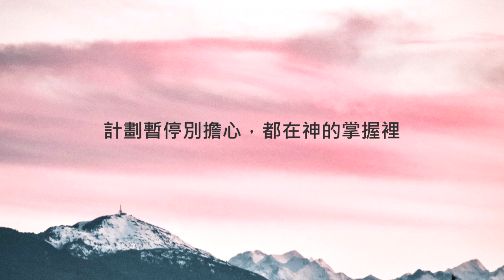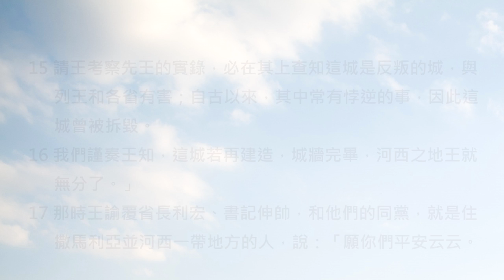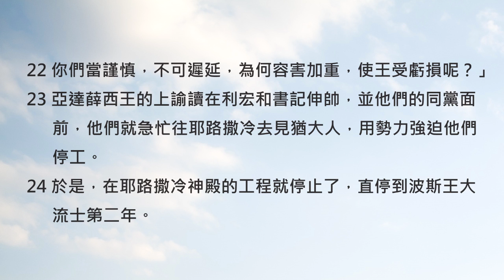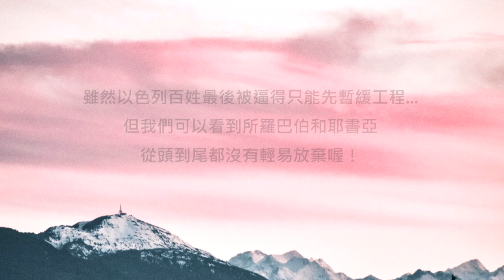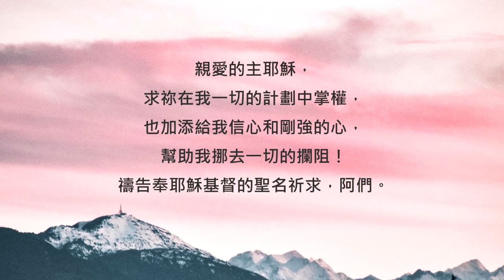以斯拉記4章/陪你讀聖經《計劃暫停別擔心，都在神的掌握裡》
陪你讀聖經#407 以斯拉記第四章

計劃暫停別擔心，都在神的掌握裡

朋友平安！讓我們《陪你讀聖經》一天一章 生命發光！今天來讀以斯拉記第四章

被擄歸回的百姓們在經過了許多的努力之後，終於將新聖殿的根基立起來了！百姓們很被激勵，整個建造的工程也正如火如荼的展開，但事情似乎沒有想像中那麼容易喔。其實在這群百姓歸回之前，耶路撒冷地區並不是荒廢、無人煙的狀態，還是有些沒被擄走的以色列人和亞述人的後代在這裡定居。所以當大批的以色列人歸回時候，不滿的聲音就出現了... 這一章我們就要來看看，以色列的領袖們，會如何面對這樣的危機呢？一起來讀以斯拉記第四章，請：

4:1猶大和便雅憫的敵人聽說被擄歸回的人為耶和華－以色列的神建造殿宇，

4:2就去見所羅巴伯和以色列的族長，對他們說：「請容我們與你們一同建造；因為我們尋求你們的神，與你們一樣。自從亞述王以撒哈頓帶我們上這地以來，我們常祭祀神。」

4:3但所羅巴伯、耶書亞，和其餘以色列的族長對他們說：「我們建造神的殿與你們無干，我們自己為耶和華－以色列的神協力建造，是照波斯王塞魯士所吩咐的。」

4:4那地的民，就在猶大人建造的時候，使他們的手發軟，擾亂他們；

4:5從波斯王塞魯士年間，直到波斯王大流士登基的時候，賄買謀士，要敗壞他們的謀算。

4:6在亞哈隨魯才登基的時候，上本控告猶大和耶路撒冷的居民。

4:7亞達薛西年間，比施蘭、米特利達、他別，和他們的同黨上本奏告波斯王亞達薛西。本章是用亞蘭文字，亞蘭方言。

4:8省長利宏、書記伸帥要控告耶路撒冷人，也上本奏告亞達薛西王。

4:9省長利宏、書記伸帥，和同黨的底拿人、亞法薩提迦人、他毗拉人、亞法撒人、亞基衛人、巴比倫人、書珊迦人、底亥人、以攔人，

4:10和尊大的亞斯那巴所遷移、安置在撒馬利亞城，並大河西一帶地方的人等，

4:11上奏亞達薛西王說：「河西的臣民云云：

4:12王該知道，從王那裏上到我們這裏的猶大人，已經到耶路撒冷重建這反叛惡劣的城，築立根基，建造城牆。

4:13如今王該知道，他們若建造這城，城牆完畢就不再與王進貢，交課，納稅，終久王必受虧損。

4:14我們既食御鹽，不忍見王吃虧，因此奏告於王。

4:15請王考察先王的實錄，必在其上查知這城是反叛的城，與列王和各省有害；自古以來，其中常有悖逆的事，因此這城曾被拆毀。

4:16我們謹奏王知，這城若再建造，城牆完畢，河西之地王就無分了。」

4:17那時王諭覆省長利宏、書記伸帥，和他們的同黨，就是住撒馬利亞並河西一帶地方的人，說：「願你們平安云云。

4:18你們所上的本，已經明讀在我面前。

4:19我已命人考查，得知此城古來果然背叛列王，其中常有反叛悖逆的事。

4:20從前耶路撒冷也有大君王統管河西全地，人就給他們進貢，交課，納稅。

4:21現在你們要出告示命這些人停工，使這城不得建造，等我降旨。

4:22你們當謹慎，不可遲延，為何容害加重，使王受虧損呢？」

4:23亞達薛西王的上諭讀在利宏和書記伸帥，並他們的同黨面前，他們就急忙往耶路撒冷去見猶大人，用勢力強迫他們停工。

4:24於是，在耶路撒冷神殿的工程就停止了，直停到波斯王大流士第二年。

反對派居民想了許多方法，要阻止以色列百姓繼續建造聖殿。一開始是假裝自己也敬拜神，想矇混進去工程團隊裡面搗亂，後來甚至賄賂政府的官員去阻撓他們。 雖然以色列百姓最後被逼得只能先暫緩工程... 但我們可以看到所羅巴伯和耶書亞從頭到尾都沒有輕易放棄喔！他們堅信自己在做的是神的事，神也與他們同在。親愛的朋友，在我們勇往直前的路上，難免會遇到攔阻。雖然事情無法按照計畫完成，的確會讓人有點心煩，但鼓勵你，相信神一直都掌權，祂也仍在這條路上帶領著你喔！繼續讀下去，你就會看見神的大能與幫助，如何為以色列人挪開一切的攔阻！我們一起來禱告。

親愛的主耶穌，求祢在我一切的計劃中掌權，也加添給我信心和剛強的心，幫助我挪去一切的攔阻！禱告奉耶穌基督的聖名祈求，阿們。